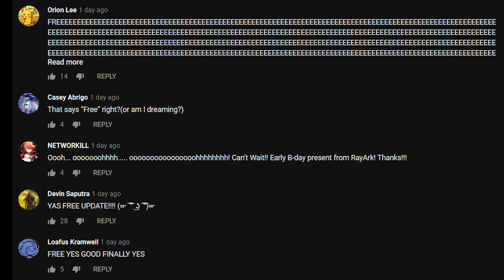Cytus II v2.0 be like (or any update with free content)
IT'S FUKING FREE

Use SCR Screen Recorder Pro to record rooted phone's screen (Android 5/6 only)

I use Samsung's Game Tools to record gameplay footage on phone.